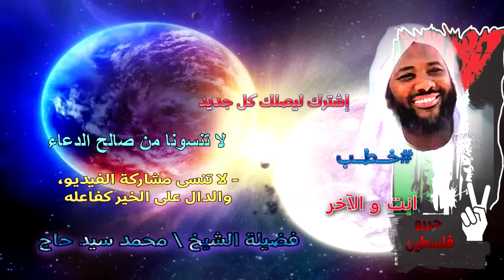انت و الآخر | خطب | محمد_سيد_حاج محمد سيد حاج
خطبة الجمعة
قصص الانبياء
يوم القيامة

الراحل محمد سيد حاج
- اللهم إرحم موتانا واشفي مرضانا وساااااااائر عبادك المسلمين اللهم ارفع البلاء عن بلادنا و احفظ بلادنا من كل شر يا الله
كتب:

-يوتيوب

-الفيس بوك

-انستغرام